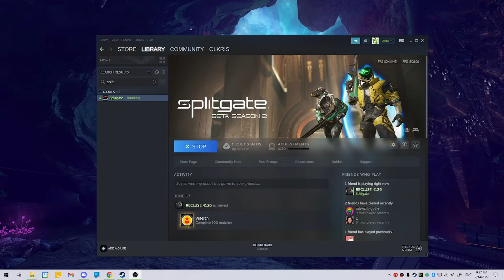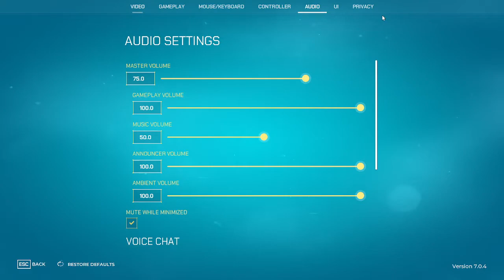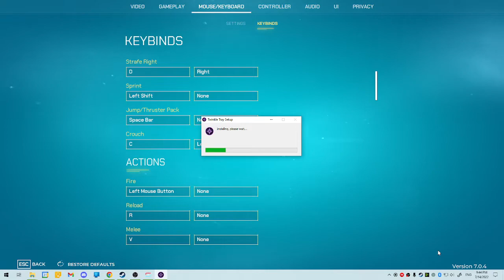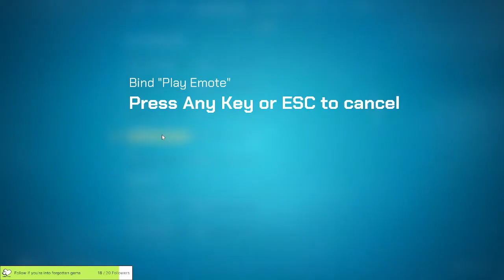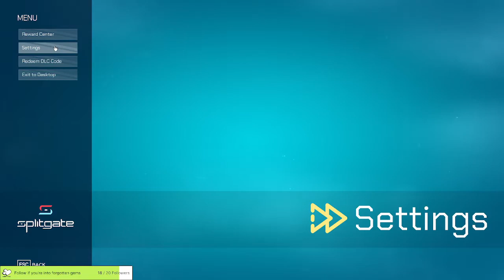Trying out Splitgate with Recluse pt.1